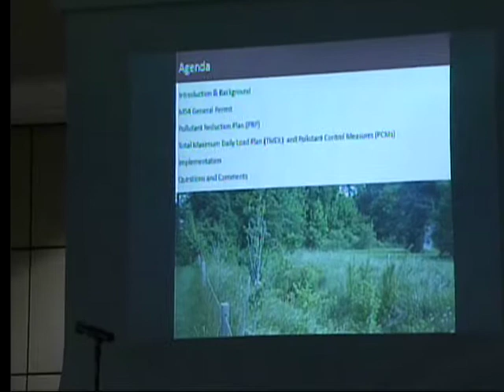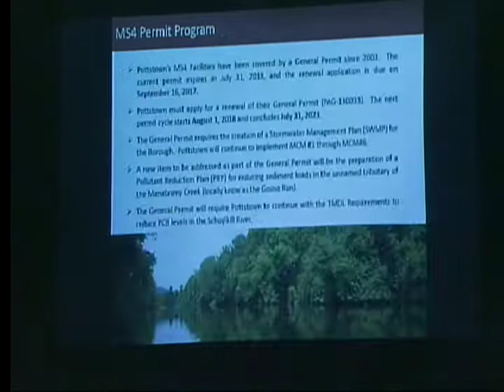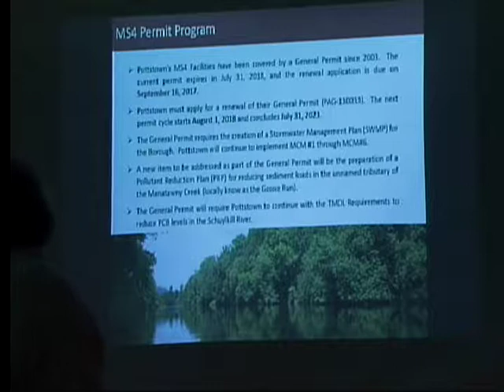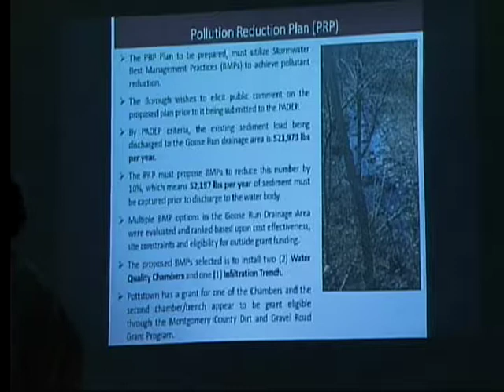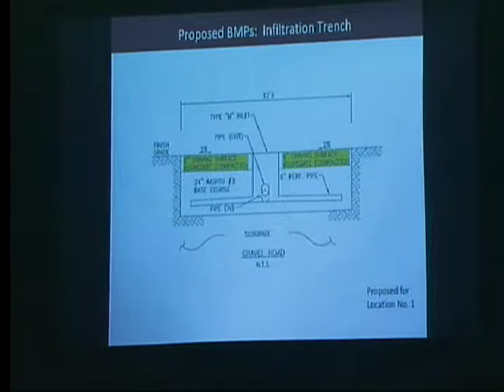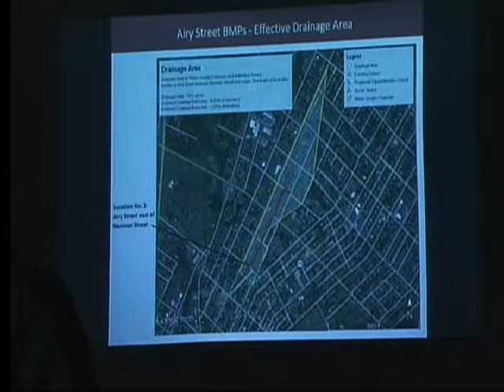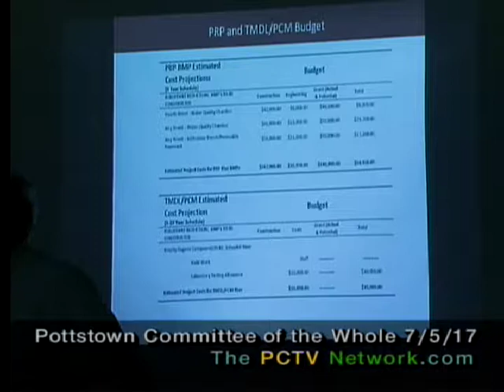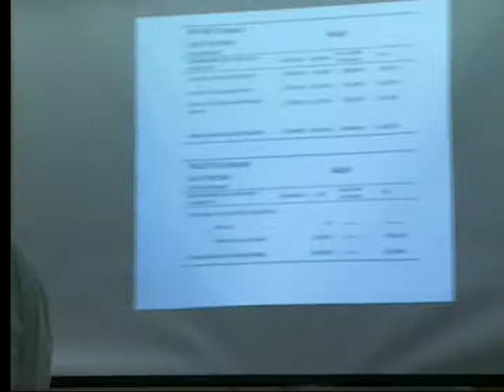Pottstown Borough Council Committee of the Whole Meeting July 5, 2017